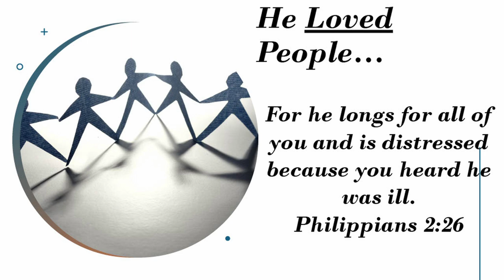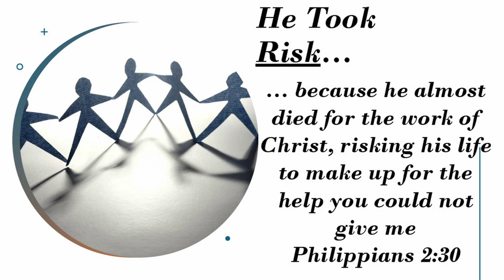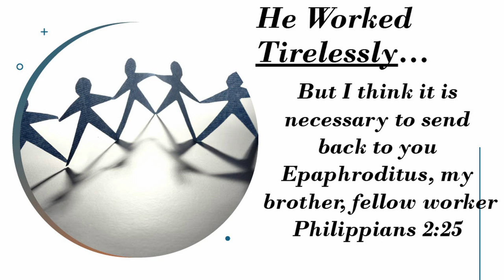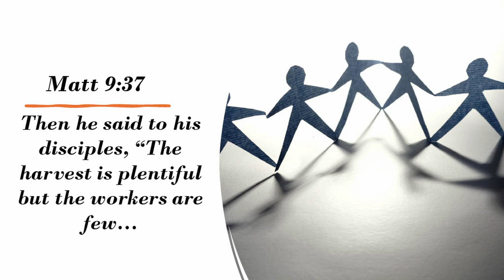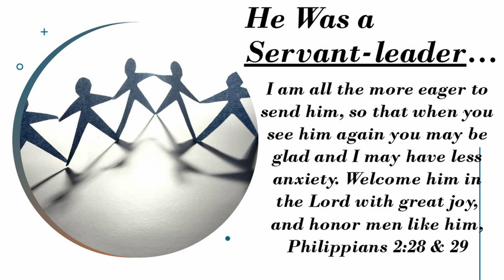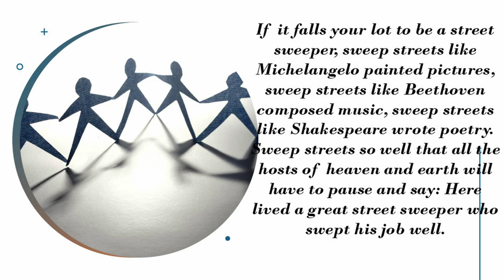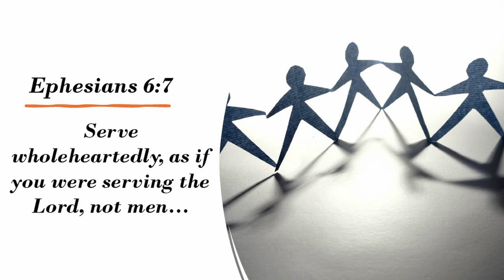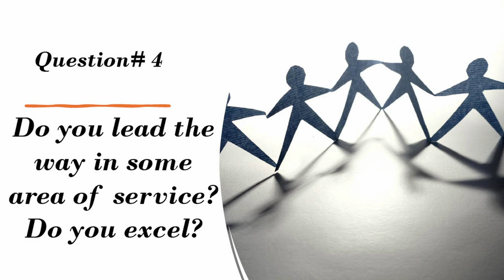Offer Your Very Best - FFMC Sunday Message - September 8, 2024